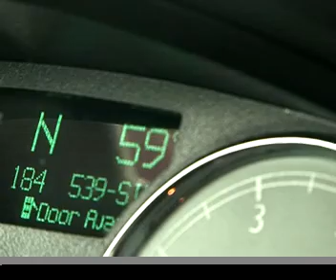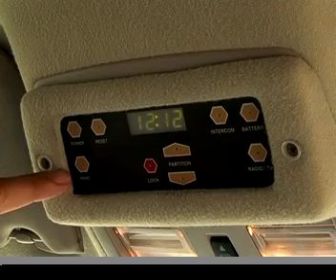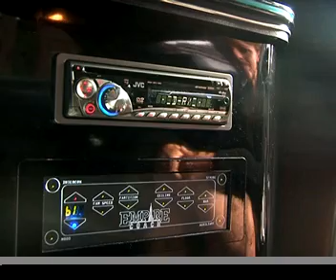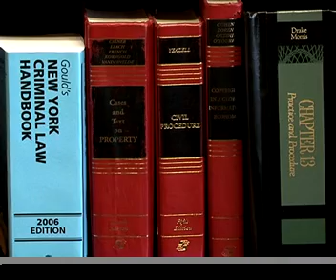Тест Драйв в Нью-Йорке. Strech your legs in a "strech" (Вытяните ноги в вытянутом авто) Часть 1.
Тест драйв в Нью-Йорке - серия программ о вождении в Нью-Йорке и Америке в целом, об автомобилях популярных в большом городе и за его пределами, о дорогах, водителях и пешеходах в США, а также об истории некоторых автомобилей. Смотрите Тест Драйв в  Нью-Йорке: будете много знать и чувствовать себя уверенно за рулем в Америке:)